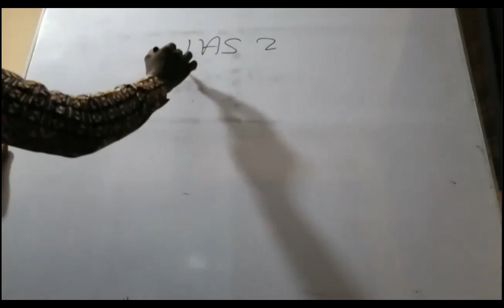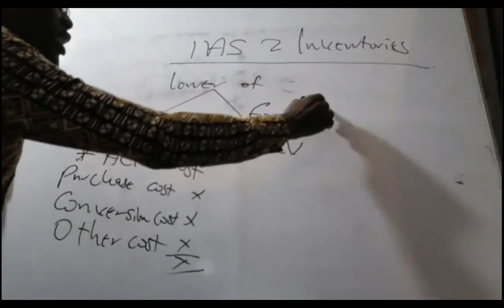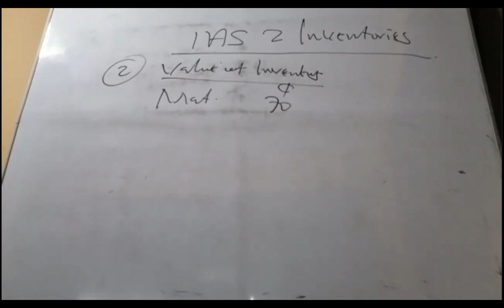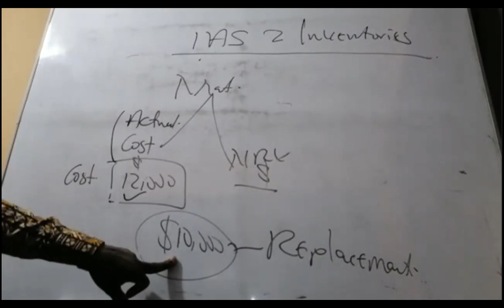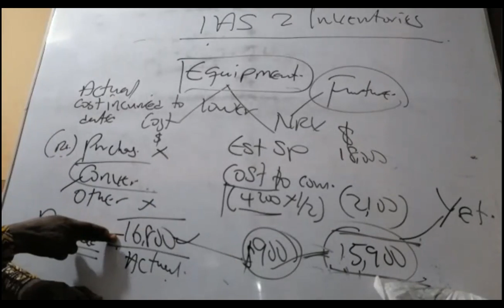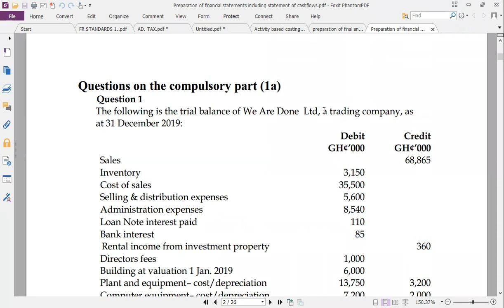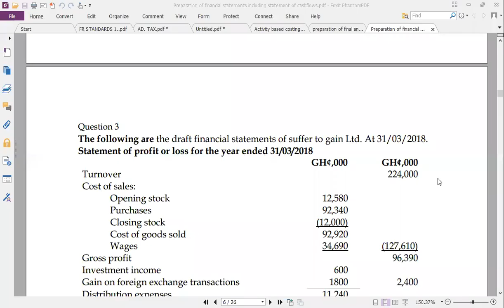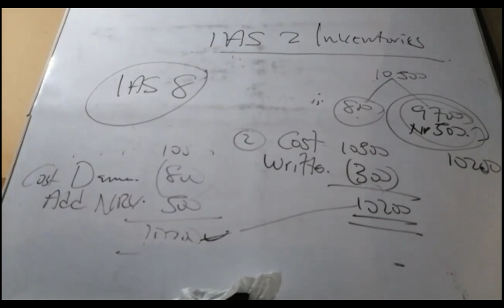Question solving on IAS 2 Inventories (2021)